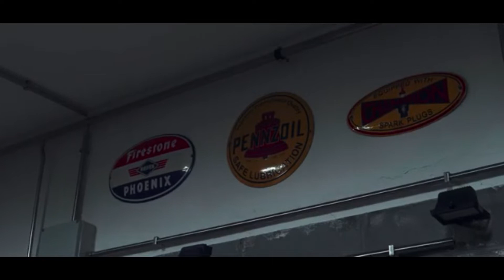1987 Ferrari F40 471HP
1987 Ferrari F40 471HP
Here are 12 things you should know about the Ferrari F40:
01. Its sticker price is $399,150.
02. But dealers are getting about $700,000 for one, a bargain from last summer's peak price of $900,000 and change.
03. The price does not include a spare tire or a jack. Neither is available.
04. The price does include a free trip for two to the Ferrari factory in Italy for the purpose of showing the buyer how to drive it.
05. It goes 122 mph in the quarter-mile.
06. Flat out, it goes 197. You have our word.
07. Insurance costs about $15,000. Every six months.
08. The F40 meets all U.S. emissions and safety regulations. In short, it's legal.
09. As soon as he got his, Formula 1 driver Nigel Mansell sold it.
10. It pulls 1.01 g on the skidpad.
11. Financed over five years, the monthly payment on an F40 runs about $12,000 a month.
12. One buyer took no chances. Without even driving it, he sealed up his new F40 in the safest place available: his living room.

Specifications
ENGINE TYPE: DOHC 32-valve twin-turbocharged and intercooled V-8, aluminum block and heads, port fuel injection

Displacement: 179 cu in, 2936 cc
Power: 478 hp @ 7000 rpm
Torque: 424 lb-ft @ 4500 rpm

C/D TEST RESULTS:
Zero to 60 mph: 4.2 sec
Zero to 100 mph: 8.3 sec
Zero to 130 mph: 13.5 sec
Top gear, 30-50 mph: 12.1 sec
Top gear, 50-70 mph: 12.2 sec
Standing ¼-mile: 12.1 sec @ 122 mph
Top speed: 197 mph
Braking, 70-0 mph: 218 ft

FUEL ECONOMY:
EPA city/highway: 12/17 mpg